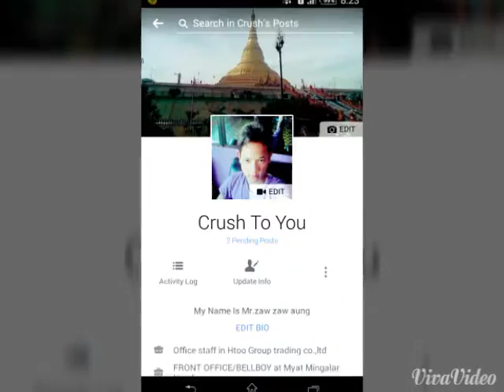Zaw Zaw Aung Song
A Thal Kyal Song